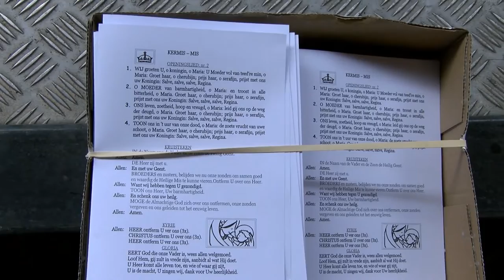Heilige mis tussen de botsauto's Liempde